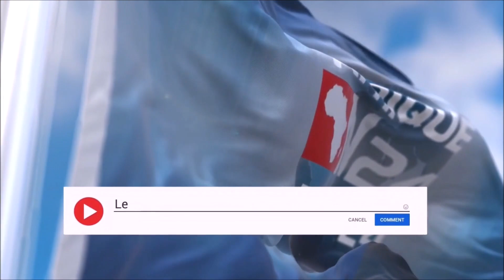Maman Taméa tombe dans un piège à con! Manipulation de l'opinion à des fins de dénigrement.